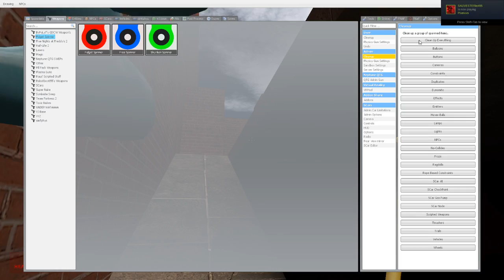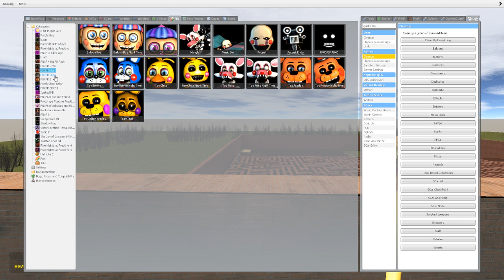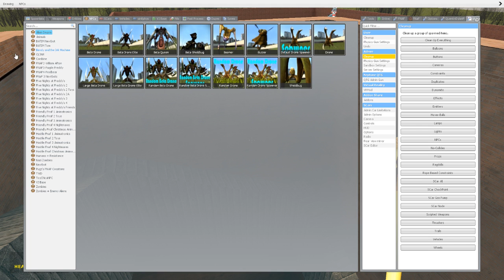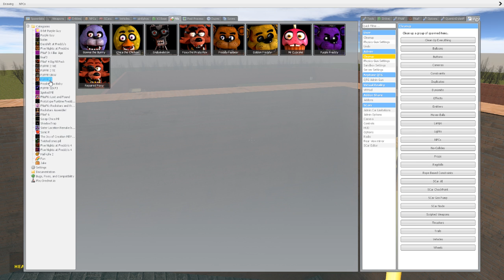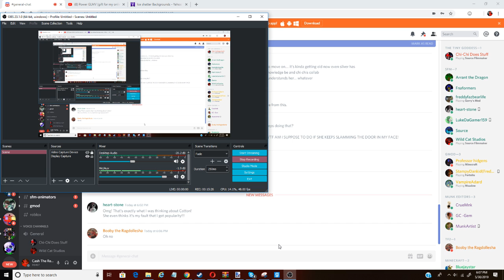I NEED TO RUN! | Funtime Gmod #16